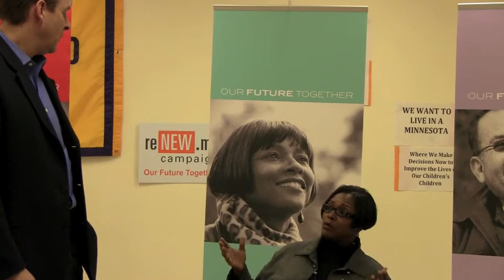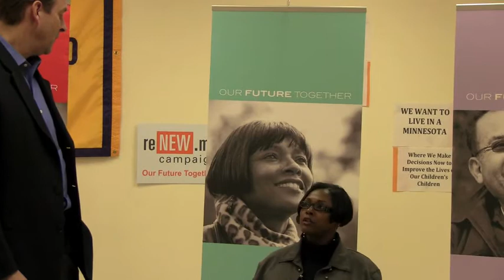Matt Entenza Part 2 of 5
We continue with Matt Entenza our first Candidate Interview Series, on December 3rd 2009. Part 2 of 5